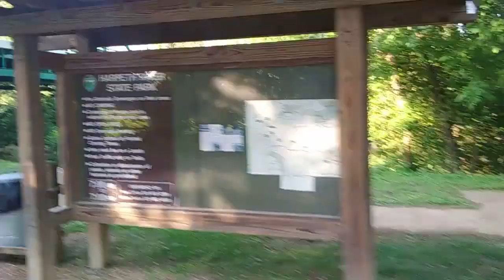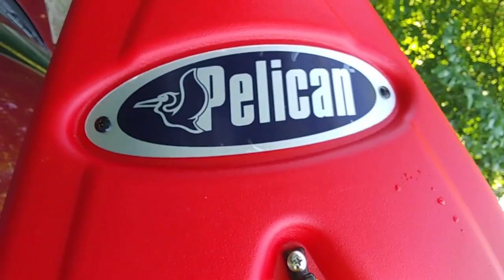Lt. Dan get's a Kayak! 10 foot Pelican Argo 100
My buddy Lt. Dan just bought a 10-foot Pelican Argo 100 kayak! He's allowing us to join him for a quick float test.